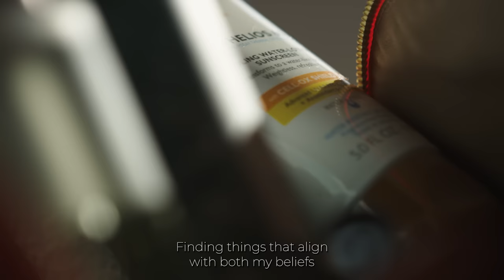ShowUsYourBag—Summer 2022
Who’s ready to spend this summer outside? Same same. While you’re picking out beach towels and bathing suits, pick up some alfresco beauty inspo from four real people who just happen to be summer savants.

Song: Daydream
Artist: Lily Meola
Writers: Lily Meola: PulseMagie Chapman: Creative NationCasey Brown: Creative Nation